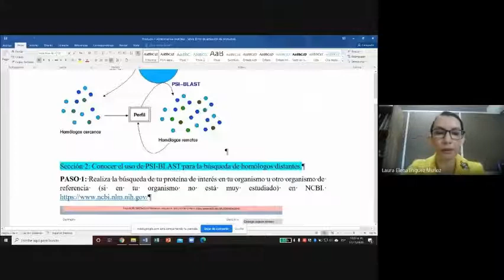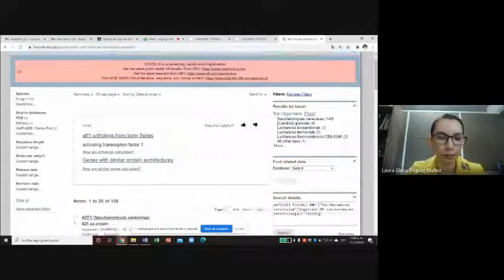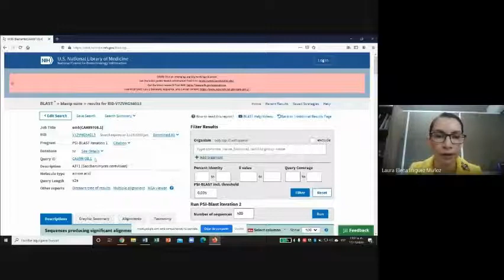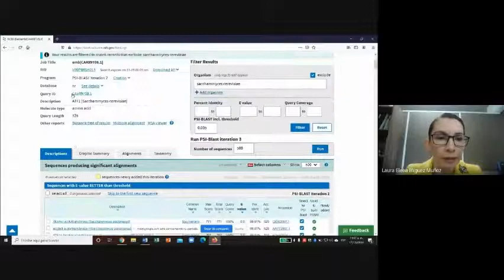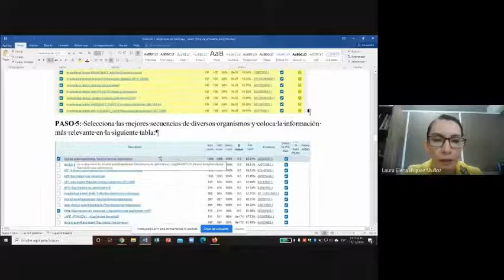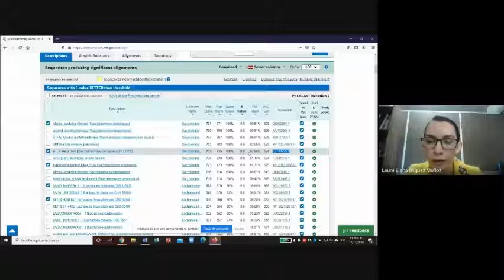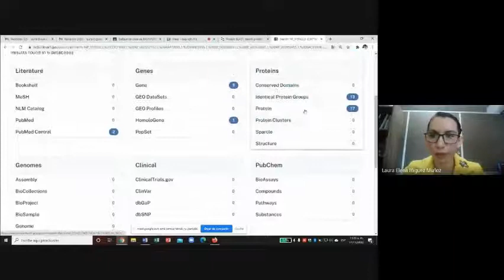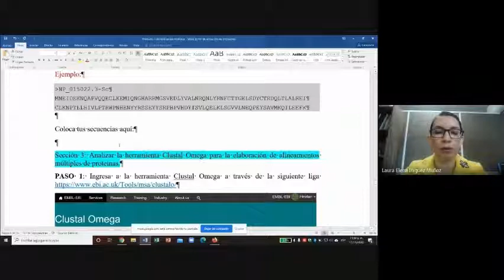Alineamientos múltiples (parte 2). Uso de PSI BLAST para la selección de secuencias de proteínas.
PSI-BLAST es una herramienta de la bioinformática que permite elegir secuencias homologas al género y especie del organismo de nuestro interés con base a los criterios establecidos.